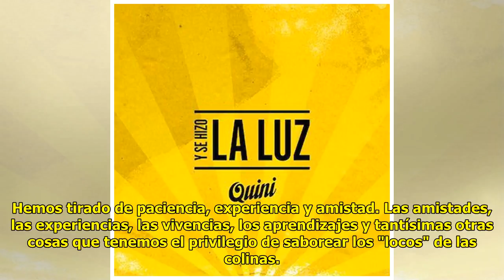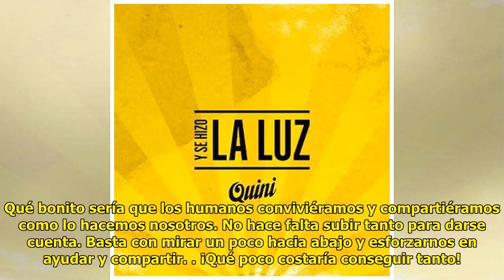¡Y se hizo la luz!